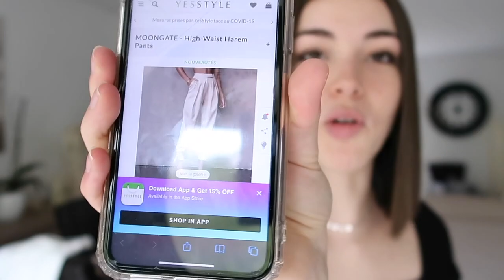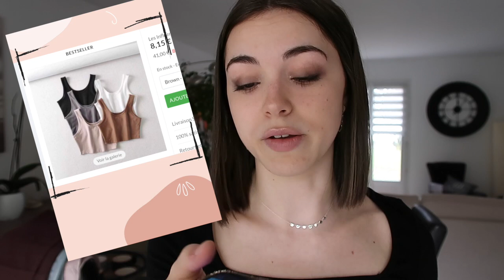*aesthetic* look | try-on HAUL W/ YESSTYLE ♡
À nouveau un site de fringues que je teste pour vous donner mon avis.
Réputé pour des fringues aesthetic, je vous dis ce que je pense.

♡ Ce que je porte dans cette vidéo :
♡ HAUT⟩ Shein
♡ BAS ⟩ /
♡ BIJOUX ⟩ Safira

• PAGE FACEBOOK : JUSTE EMMA

• Cheerz ; 5€ de réduction sur votre première commande avec "EMMBEDD"

Emma